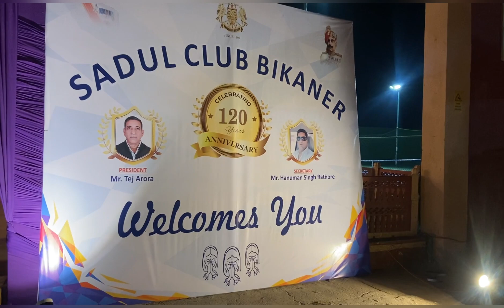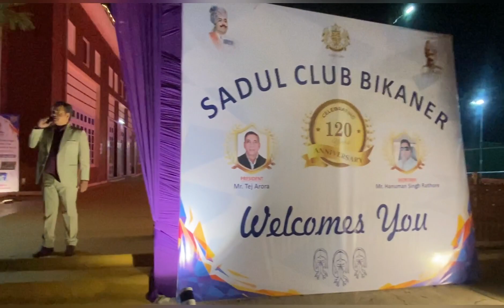Celebrating🎉 “Club Day” in Bikaner angelina bkn vlogs